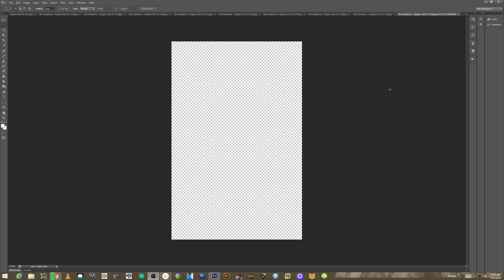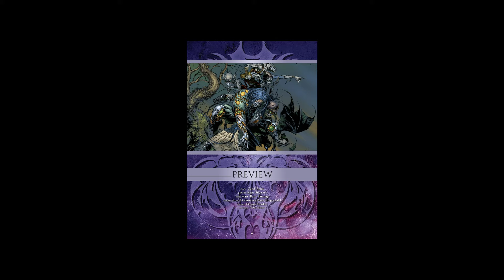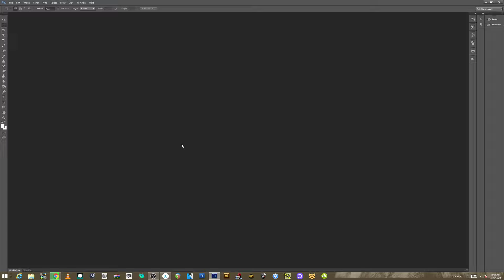MARC SILVESTRI -- THE DARKNESS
amazing series by hands down one of my favorite comic book pencilers...with incredible inks and colors...this series is sick!!